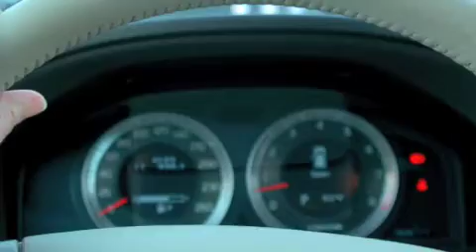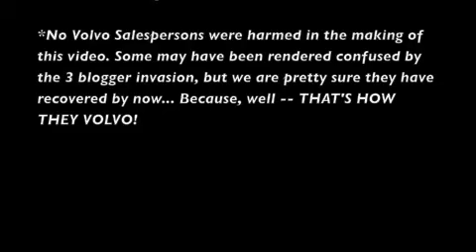The 2010 Volvo XC60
This is the 2010 Volvo XC60. My friend and I took an evening out to check this little hottie out! Wowza!